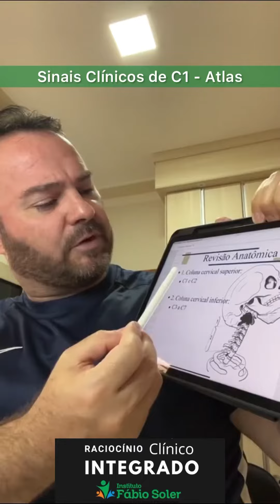Sinais Clinicos de C1 - Atlas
A primeira vértebra cervical, a C1 o Atlas, tem relevâncias anatômicas que podem causar vários sintomas, dores no pescoço, cabeça, escotomas (pontos pretos na visão), zumbido no ouvido, vertigens…